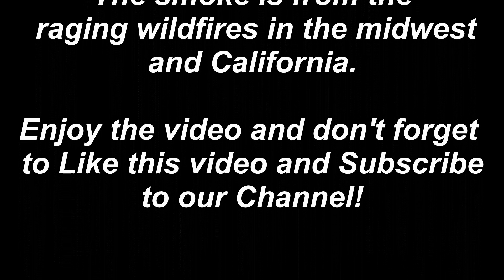Boat Chase South Pond Congamond Lakes Southwick Ma DJI Mini 2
This video was taken from a DJI Mini 2 of a boat chase on Congamond Lakes in Southwick Ma.  I was practicing following moving targets.